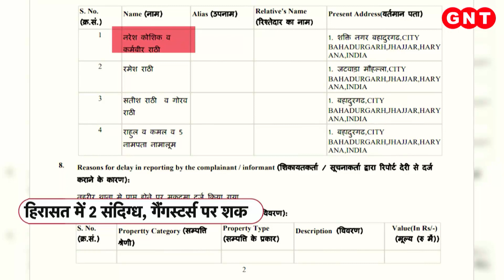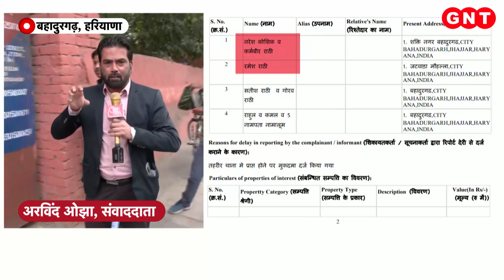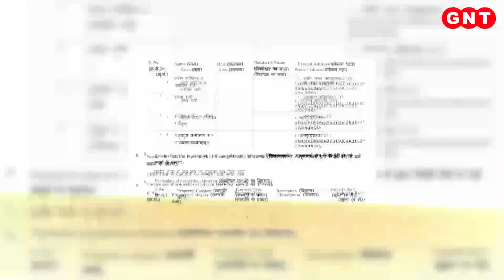Nafe Singh Rathee Murder: क्या कॉन्ट्रैक्ट किलर्स के जरिए नफे सिंह की हत्या करवाई गई?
Nafe Singh Rathee Murder Case: कल शाम में हरियाणा में उस समय सनसनी मच गई जब राज्य के एक कद्दावर नेता की दिनदहाड़े गोली मारकर हत्या कर दी गई. फिल्मी अंदाज में किए गए इस मर्डर के बाद हरियाणा की कानून व्यवस्था पर सवाल उठने लगे हैं. दरअसल पुलिस को इस हत्यकांड के कुछ सीसीटीवी फुटे मिले हैं जिसमें एक कार नफे सिंह की गाड़ी का पीछा करते हुए दिखाई दे रही है.